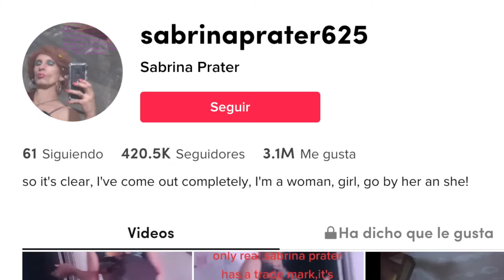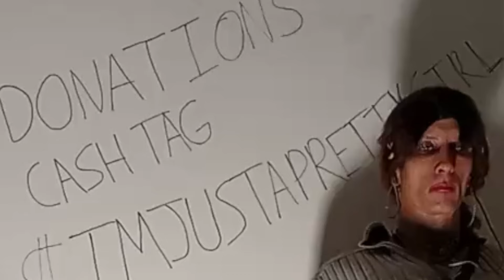El CASO de SABRINAPRATER625 ¿TIENE GENTE SECUESTRADA? | ESTO se VIO en sus VIDEOS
CONTACTO / NEGOCIOS:
. Este caso se hizo noticia y se está compartiendo por todas las redes porque esta persona puede tener gente secuestrada en su casa.
Este es el caso de Sabrina Prater 625, un hombre de 34 años que empezó subiendo videos a TikTok simplemente bailando, pero poco a poco se notaron cosas en el fondo de su casa que perturbaron a todos. Pantallas con cámaras de seguridad que muestran más personas, puertas trabadas y más.
Enterate de todo este caso misterioso...